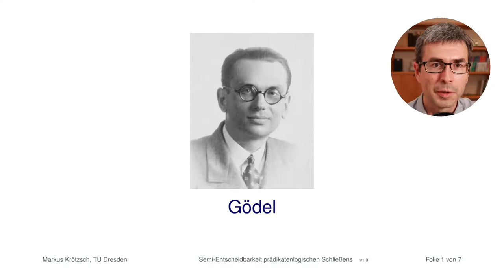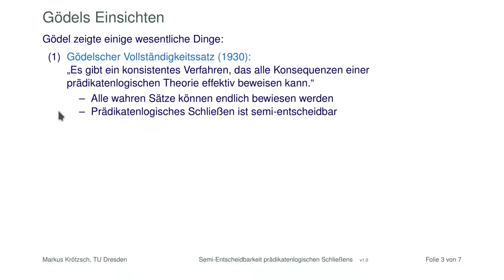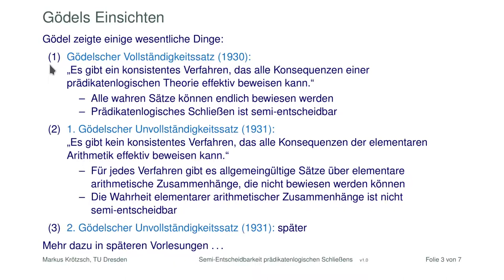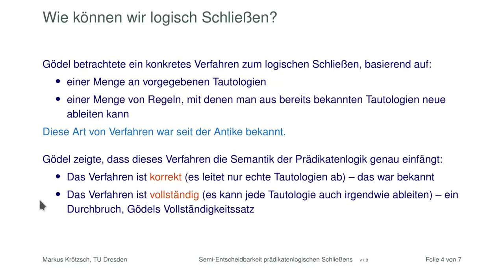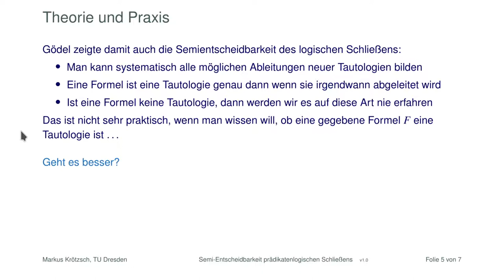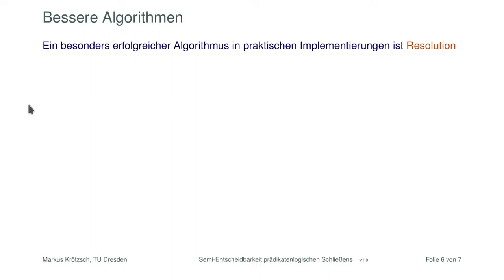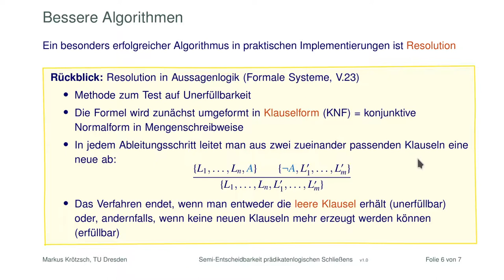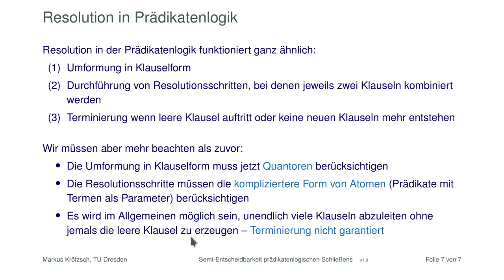Prädikatenlogisches Schließen ist semi-entscheidbar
Obwohl prädikatenlogisches Schließen unentscheidbar ist, kann man die korrekten Folgerungen doch zumindest rekursiv aufzählen, d.h. Schließen ist semi-entscheidbar. Das ist seit 1930 theoretisch bekannt, aber praktische Algorithmen wurden erst viel später entwickelt. Das Video gibt eine kurze Einleitung und einen Ausblick auf die nächsten Videos zu diesem Thema.

Bildrechte:  Fotografie Kurt Gödel, um 1926, gemeinfrei